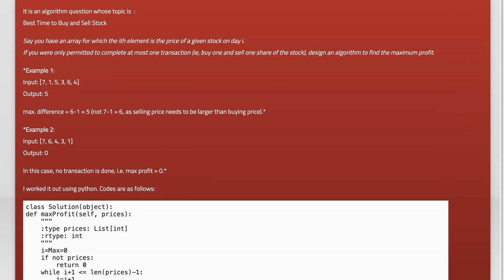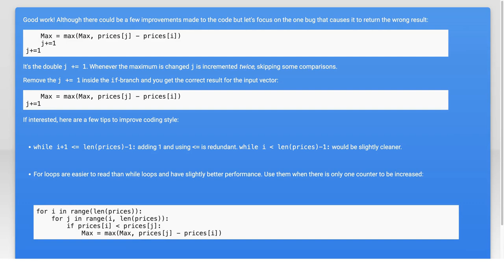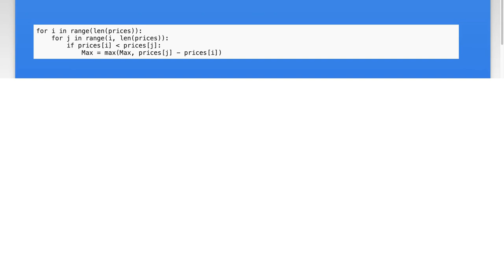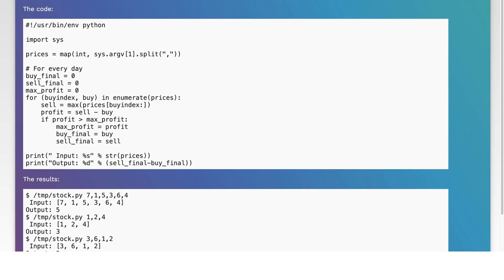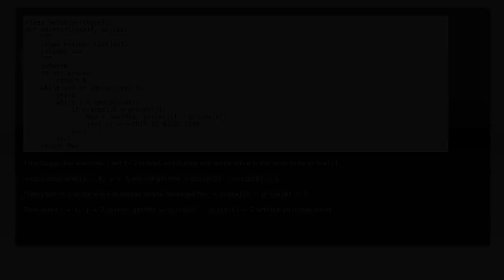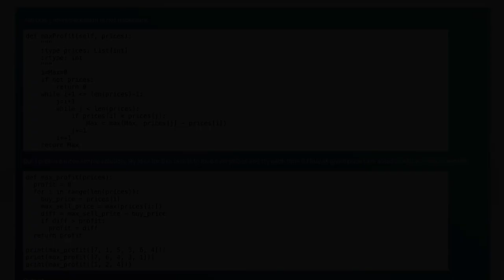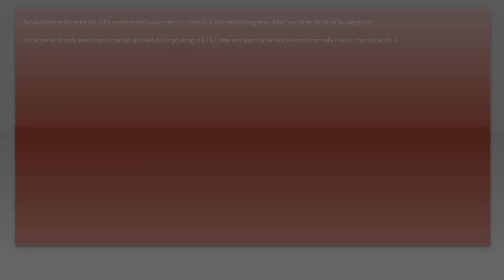Fixing Python Code Issues: Common Problems with Arrays Explained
In this video, we dive into the common pitfalls and challenges developers face when working with arrays in Python. Whether you're a beginner or an experienced programmer, understanding these issues is crucial for writing efficient and error-free code. Join us as we explore typical array-related problems, provide clear explanations, and offer practical solutions to help you enhance your coding skills.

Today's Topic: Fixing Python Code Issues: Common Problems with Arrays Explained

Related to